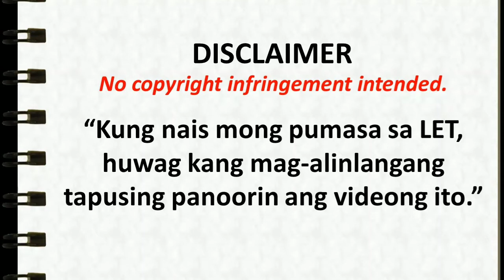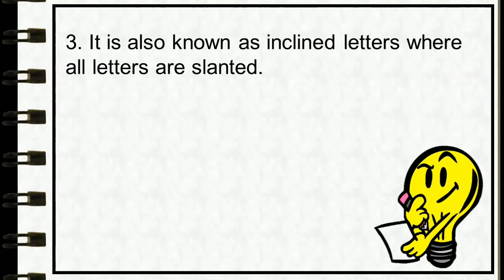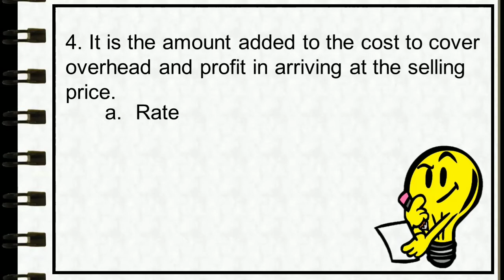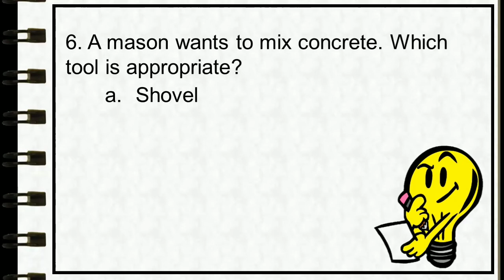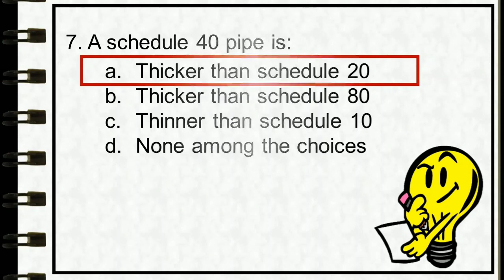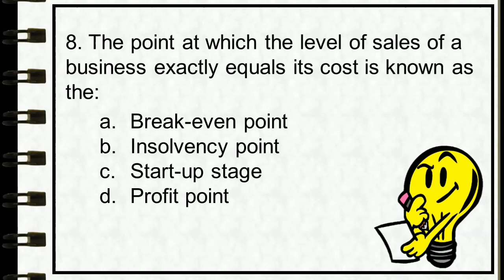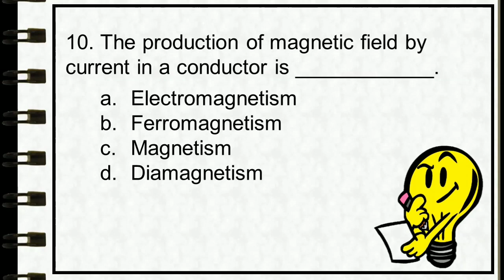TLE MAJOR LET REVIEWER Which of the following does not appear in a Balance Sheet?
Which of the following does not appear in a Balance Sheet?
Technology and Livelihood Education (TLE) LET Reviewer 2021